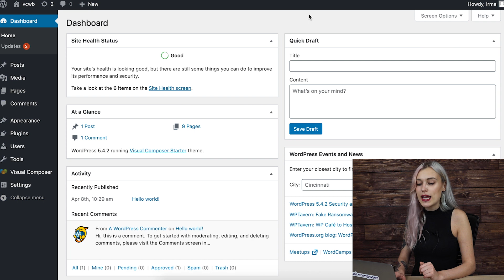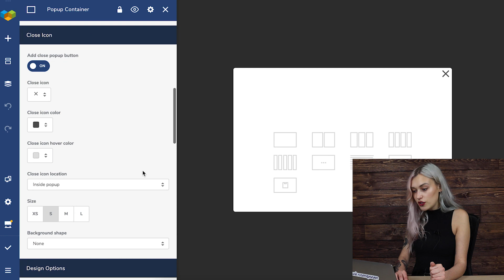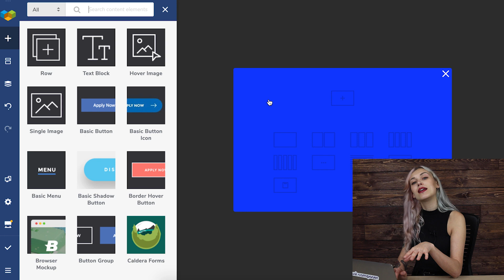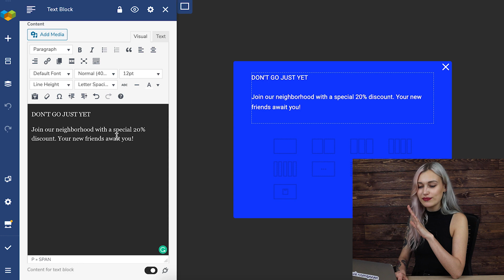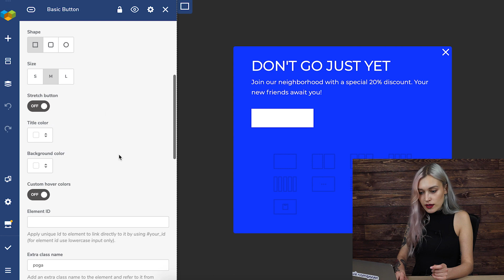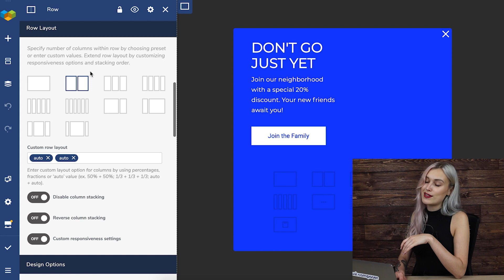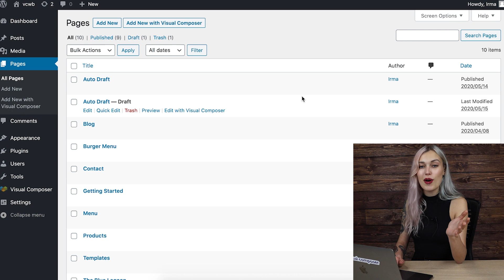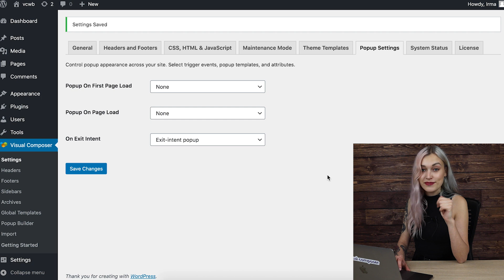How to create an exit-intent popup in WordPress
Exit-intent popups are an effective marketing tool and in this video, I'll show you how you can create your own custom edit-intent popup in WordPress using Visual Composer.

0:00 Intro
0:10 What is an Exit-Intent Popup?
2:05 How to Create an Exit-Intent Popup in WordPress